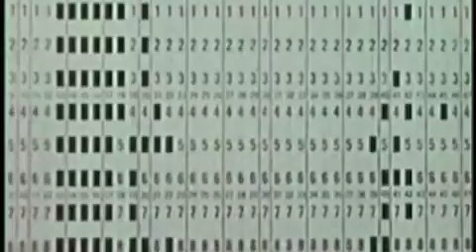KING CHAMPION SOUNDS - Last Night We Saw A p.o.l.t.e.r.g.e.i.s.t. (featuring Tom Carter)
track taken from KING CHAMPION SOUNDS' double album "To Awake In That Heaven Of Freedom", released on Excelsior Recordings on Friday 16 September 2016.

This track features Tom Carter (Charlambides) who kindly contributed some great guitars to this track.

To pre-order the album, click on this

The KING CHAMPION SOUNDS album is entitled “To Awake In That Heaven Of Freedom”. It is a double album (with free CD inside with bonus tracks) and released on Excelsior Recordings on Friday 16 September 2016.

The album was mastered at Dubplates + Mastering in Berlin by Helmut Erler (Hey-O-Hansen).

Special guests who contributed to this record include J. Mascis (Dinosaur Jr.), Mike Watt, (Minutemen, Stooges), Alasdair Roberts, Tom Carter (Charlambides), Ab Baars (ICP Orkest), Johannes v/d Weert (Rondos), Mick Derrick (Prolapse), and a host of others.

The album is a music lovers delight reigning in psychedelic krautrock jams, post-punk dub, free jazz spirituals, hauntological soundscapes, spoken word poetics, blazing electronica, and more.

19 tracks of joy. Spread the word. Spread the love.